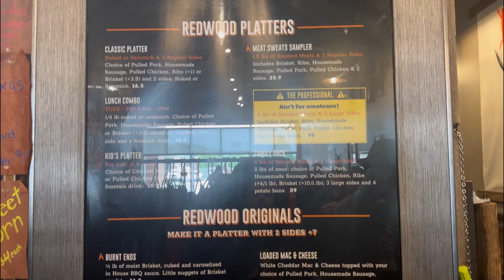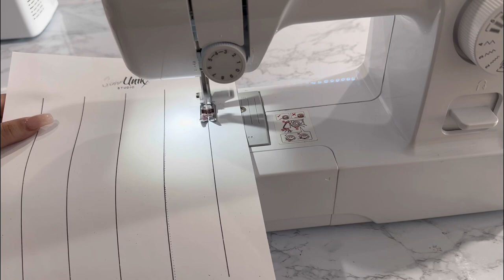Memorial Weekend Vlog | Splash House + BBQ Celebration + Sewing Class & More Fun!!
Come with me this Memorial Weekend for some fun!!

Splash House

RedWood Smoke Shack

Sew Unik